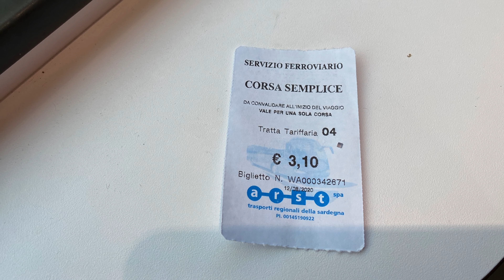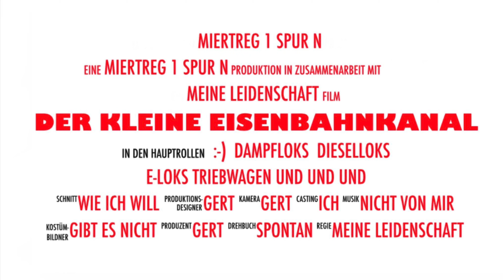Mit der Schmalspurbahn von Sassari nach Alghero auf Sardinien.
Mit der Schmalspurbahn von Sassari nach Alghero.
Die Bahnstrecke Sassari–Alghero ist eine schmalspurige Nebenbahn auf Sardinien.
Die Bahn hat auf Sardinien nur eine sehr geringe Bedeutung.
Das Streckennetz ist dünn – nur wenige Strecken der ehemals staatlichen FS (Ferrovie dello Stato) durchziehen die Insel und stellen eine Nord-Südverbindung her. Auf diesen Strecken fahren Züge der Tochtergesellschaft Trenitalia.
Daneben gibt es noch vereinzelte Schmalspurstrecken der Gesellschaft FdS (Ferrovie della Sardegna), die seit 2008 zu dem sardischen Transportunternehmen ARST gehört.
Alle Strecken führen ausschließlich durch das Landesinnere, wobei vor allem die Schmalspurzüge durch die herrlichsten Landschaften fahren.
Fahrplanmäßigen Verkehr gibt es ganzjährig jedoch nur noch auf den Strecken Macomer-Nuoro, Alghero-Sassari, Sassari-Sorso sowie Cagliari-Mandas-Isili.
Die historischen Triebwagen “Trenini Verde” (grüne Züglein”) werden  nur an bestimmten Tagen während der Saison (Mitte Juni – Mitte September) eingesetzt.
Während der Touristensaison fahren diese Züge auf den landschaftlich interessantesten Schmalspurstrecken, die bereits für den normalen Verkehr stillgelegt sind.
Der Trenino Verde bedient im Sommer die Strecken Bosa-Macomer, Nulvi-Tempio, Tempio-Palau und Mandas-Arbatax.
Der Abschnitt Mandas-Sorgono wird nur auf Anfrage für Gruppen ab 30 Personen befahren.
Es ist ein Erlebnis für Eisenbahnfreunde die verlassenen Strecken und kleinen Bahnhöfe auf der Insel zu sehen, die teilweise aus der Zeit gefallen sind.